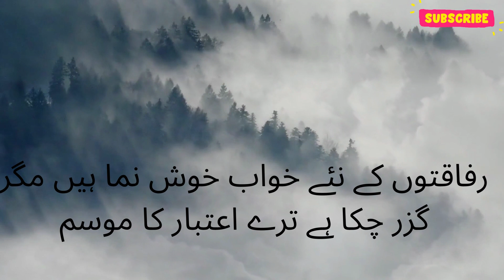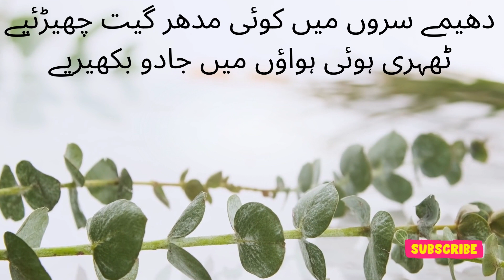parveen shakir || Sad poetry || best poetry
in this video we discuss some poetry of parveen shakir